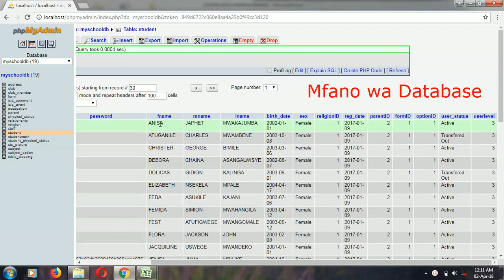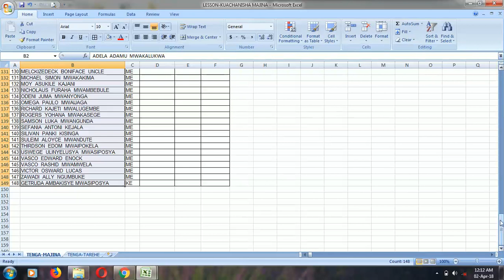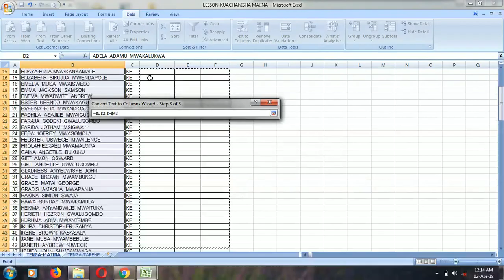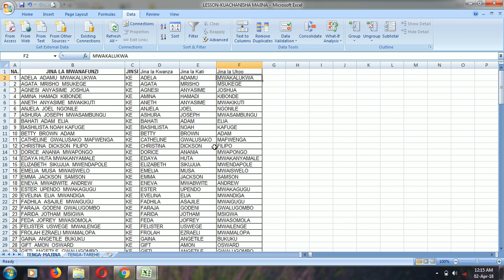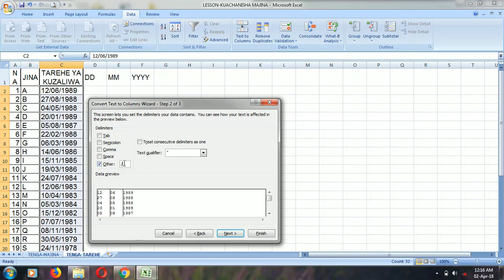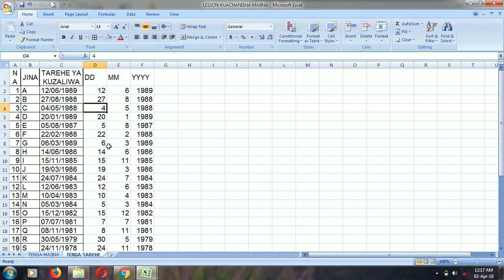EXCEL - JINSI YA KUTENGANISHA MAJINA KUTOKA CELL MOJA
Tenganisha Majina yaliyo kwenye CELL moja ya Excel na kuwa kwenye Cell tofati. Ungana na Mwl. Bassu katika Video Hii.

Mawasiliano na Mwl. Bassu ni 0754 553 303